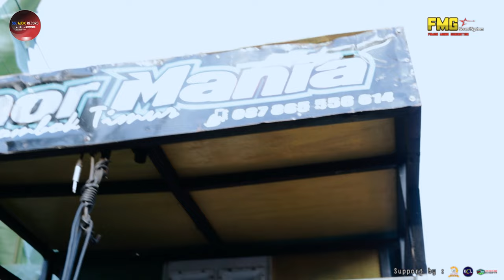DJ ALE ALE CEPAK CEDER VERSI TERBARU FAMOR MANIA GENERATION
Song title   : Ale ale
Ciptaan      : Jamilah
Vocal          : Indri ochet
Kecimol      : Famor mania

Channel YouTube yang menayangkan video
- Kecimol
- Cilokaq
- Vlog kecimol
- Video mixed